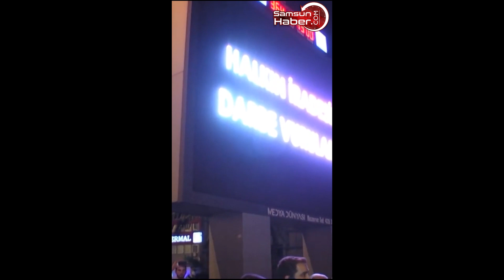İşte 15 Temmuz gecesi Samsun’da yaşananlar! Halkın İradesine Darbe Vurulamaz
3 yıl önce bugün 15 Temmuz darbe girişiminde Samsun'da neler yaşanmıştı. Samsun halkı vatan savunmasını nasıl yaptı? İşte 15 Temmuz gecesi Samsun'da yaşananlar...

15 Temmuz Cuma akşamı Fethullahçı Terör Örgütü (FETÖ) tarafından darbe girişimi yapıldı. Cumhurbaşkanı Erdoğan'ın "Sokağa inin" çağrısı ile birlikte Türkiye'nin dört bir yanında olduğu gibi Samsun halkıda sokaklara döküldü. Darbe girişimi halkın dik duruşu sayesinde bastırıldı. İşte 15 Temmuz gecesi Samsun sokakları...

BAYRAK BİZİM KEFENİMİZ

15 Temmuz gecesi özellikle İstanbul ve Ankara'da stratejik kurumlar bombalandı ve birçok vatandaşımız şehit düştü. Cumhurbaşkanı Recep Tayyip Erdoğan, telefon ile bir televizyon kanalına yaptığı bağlantıda vatandaşlara sokağa çıkın çağrısında bulundu. Çağrının ardından Türk Bayrağı'nı alan vatandaşlar sokağa döküldü. Samsun'un merkezinde ve ilçelerinde de bayraklarını alan binlerce kişi vatan nöbetine başladı. 15 Temmuz Gecesi Samsun'da yaşananları yayınladığımız videoda sizlerle paylaştık.